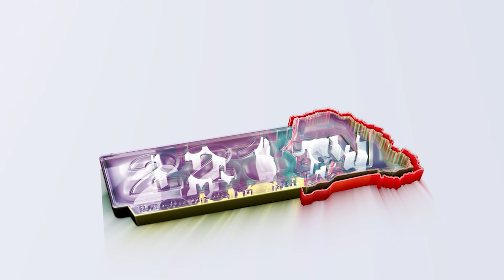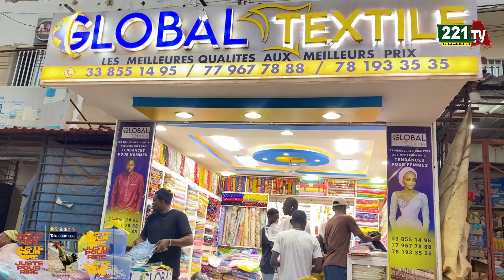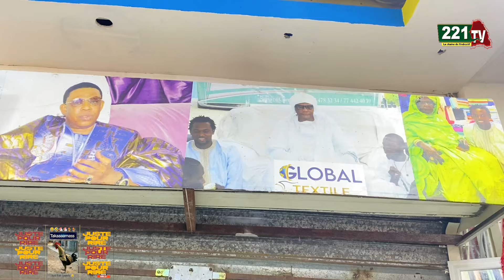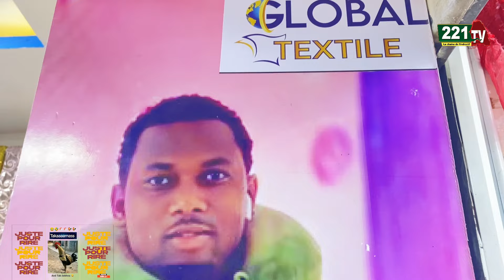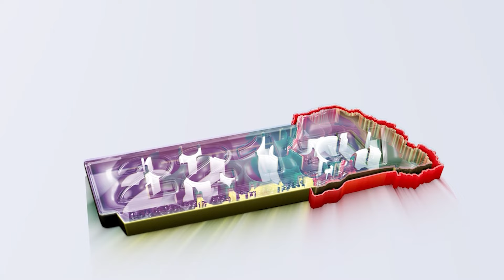⭕️Takarnass😂chez Global Textile👉🏽Assane Faĺl parle enfin sur Sidy Diop et Waly… niep lay ..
221TV OFFICIEL;  notre nouveau chaine YouTube
kebetu senegal team221 barandiaye diomaye amnestie senegal election #221 buzz sonko mackysall tendance #221 maroditvsenegal🔴NOUS SOMMES ACTUELLEMENT EN DIRECT SUR TOUTES LES PLATEFORMES DIGITALES ET LE BOUQUET IPTV WAAZI ET HABALI🎬.
👉🏻lien free 221Tv Officiel Hd
▶️ Contact  ☎️Service  Commercial :/ 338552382 / 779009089.